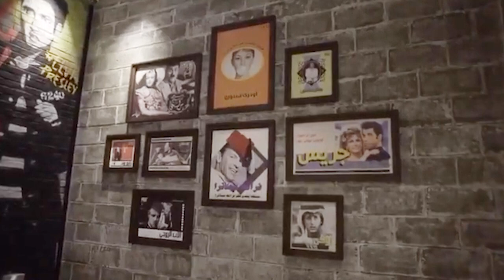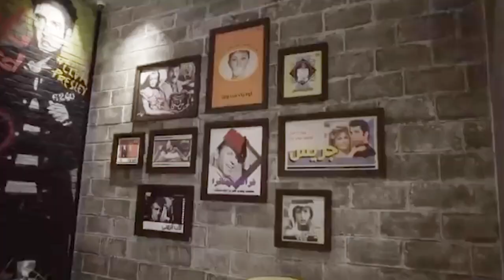Mr Kamal owner of Wardat Mistica Cafe